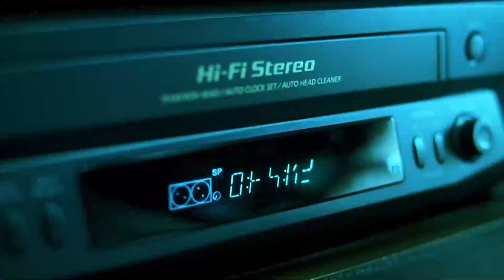"Terrifying Tales: Top 10 Horror Movies from 2000-2023!"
Embark on a chilling journey through two decades of cinematic horror. From psychological thrillers to supernatural haunts, explore the films that left audiences gripping their seats from 2000 to 2023.